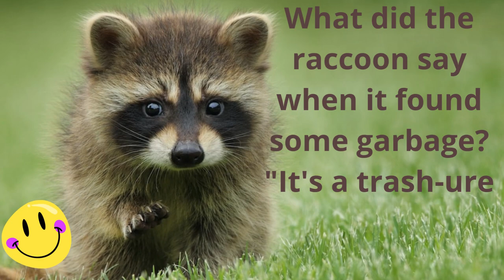Raccoon 🦝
The raccoon is a small furry animal that lives mainly in forests and urban areas. Imagine a "super thief" with a black mask around his eyes, like he's always going to a costume party, and his tail looks like a giant paintbrush. It's a bit like a detective, always looking for goodies in the trash can or delicious bugs. But be warned, when it comes to cuddling, the raccoon may be playing "treasure guard" and playing tricks with a playful bite. So, better give him his "super hairy thief" space! Our content is suitable for children because it only contains images and videos without violence or cruelty 👨‍👩‍👦 however, it is always important to carefully evaluate the contents and make sure they are appropriate for the age and development of the children they are intended for .